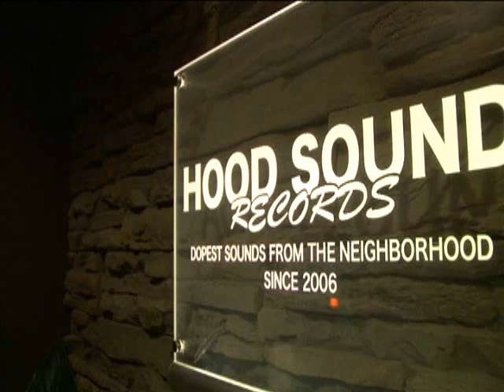S.T.M - Throw It Feat & Produced By Two-J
Title : Natura Rhyzm
Artist : S.T.M
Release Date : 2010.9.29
Number : VFS-024
Label : HOOD SOUND RECORDS / Village Again